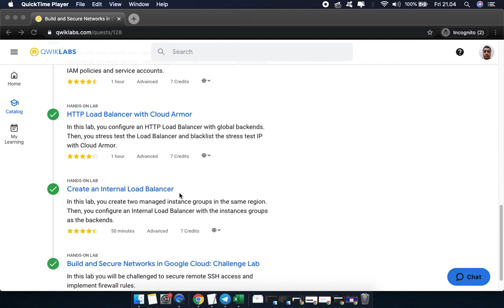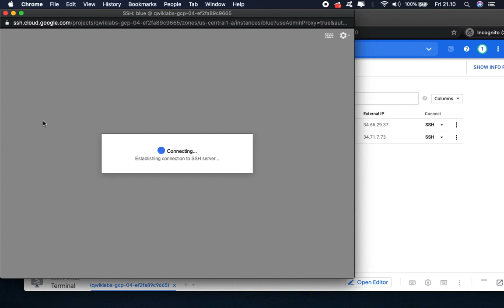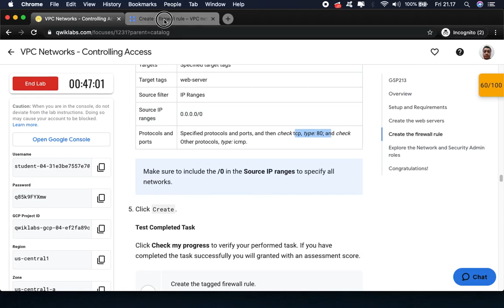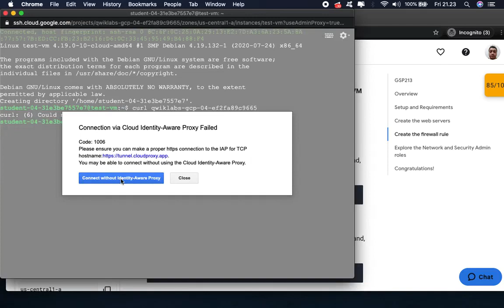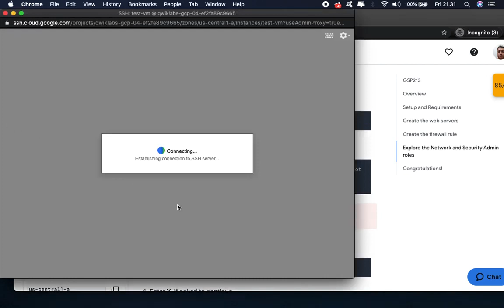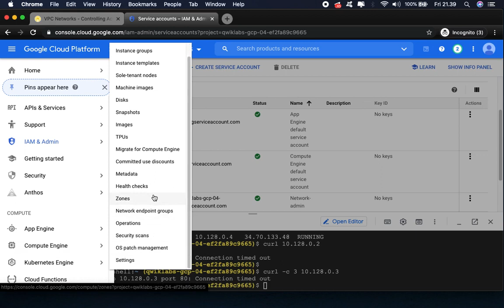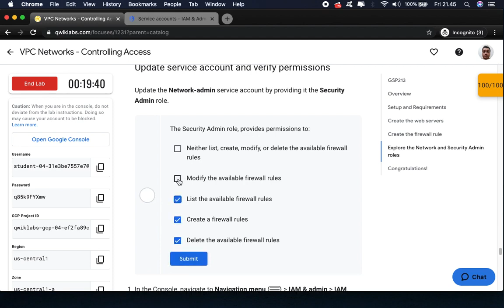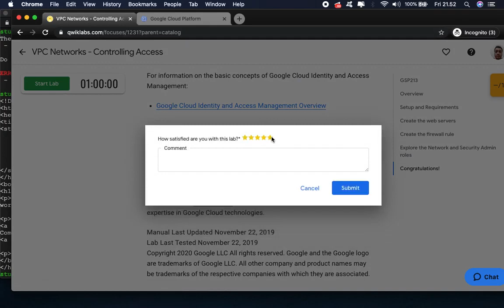VPC Networks Controlling Access GSP213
Overview
In this lab, you create two nginx web servers and control external HTTP access to the web servers using tagged firewall rules. Then, you explore IAM roles and service accounts.

Objectives
In this lab, you learn how to perform the following tasks:
- Create an nginx web server
- Create tagged firewall rules
- Create a service account with IAM roles
- Explore permissions for the Network Admin and Security Admin roles